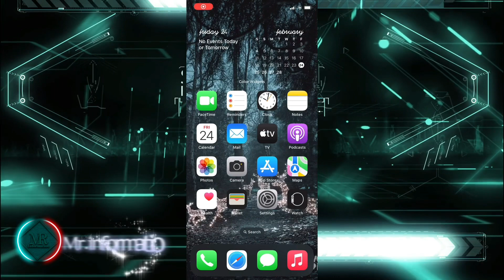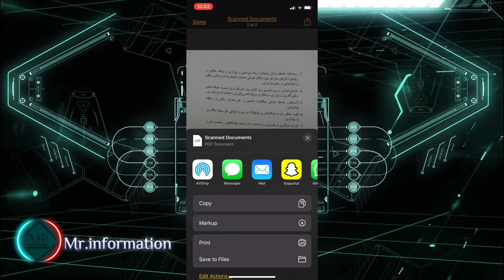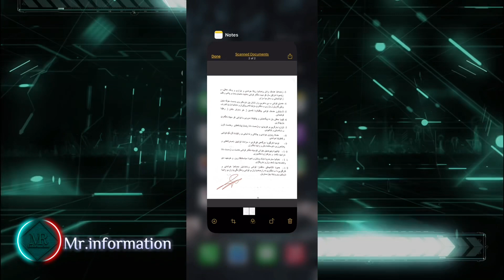This is amazing trick on iPhone 😎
Best iPhone trick
ئەڤە جوانترین تایبەتمەندیە دئایفونێ دا
Protect Your iPhone From Stolen
Make Your Reels Get More Viewers With This New Feature in Instagram
Block Swearing Comments 🤐 in Your Instagram Account
Schedule Your Reels in Instagram
Change calculator Error message
Want to learn to recite the holy Quran?
Here’s the best way to practice
تە دڤێت فێری خواندنا قورئانا پیروز بی ب باشترین شێوە؟
Use ChateGPT and forget anything else
Best coding IDE ever in mobile
How to compress any video size
Write your bio in calligraphic font
Finally jailbreak for iOS 15.0 to iOS 15.1.1
Call without using your number
Before you buy any Samsung device try this code
Fix wifi problems in Samsung devices
Amazing trick on iPhone you should know
How to set up Legacy Contact
How to delete iCloud/apple id account
You will need these 3 apps in your iPhone
How to find your iPhone when you lose it
This is crazy app 🔥
How to resize any photo
How to add border around the wallpaper on iPhone
How to set lightning border on the screen for Android
How to set transparent wallpaper on your device
How to share or delete multiple contacts without app
Immediately turn this setting off on iOS 16
How to clean up iPhone storage
How to write text in a calligraphic style on iPhone
Stop AppStore asking password while installing apps